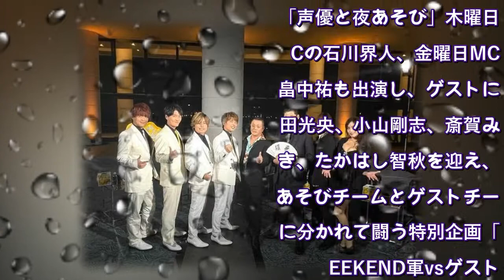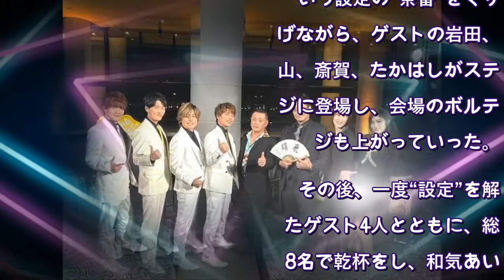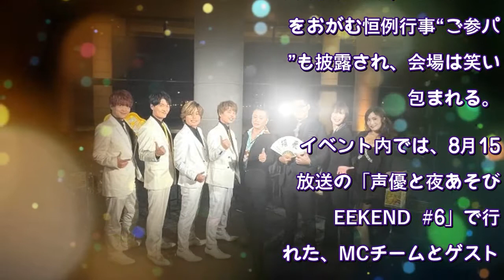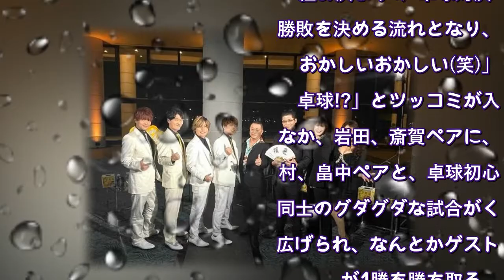森久保祥太郎、仲村宗悟ら声優総勢8名参加「声優と夜あそび WEEKEND」初の公開生放送イベント開催“卓球で勝負だぁぁぁぁ！”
「声優と夜あそび WEEKEND」初の公開生放送イベント「声優と夜あそび WEEKEND 公開生放送スペシャル」が、神奈川・パシフィコ横浜にて10月9日に開催され、ABEMA PPV ONLINE LIVEでも独占生配信された。

本イベントには、MCの森久保祥太郎と仲村宗悟に加え、「声優と夜あそび」木曜日MCの石川界人、金曜日MCの畠中祐も出演し、ゲストに岩田光央、小山剛志、斎賀みつき、たかはし智秋を迎え、夜あそびチームとゲストチームに分かれて闘う特別企画「WEEKEND軍vsゲスト軍 アガる大抗争 in パシフィコ横浜」を行った。トーク力が問われるエピソード対決や、カラオケ対決など、さまざまなコーナーで白熱のバトルがくり広げられ、大盛り上がりの2時間となった。

総勢8名で乾杯

「声優と夜あそび WEEKEND」初の公開生放送ということで、いつも以上にアガる森久保、仲村のもとへ、夜あそびファミリーの石川、畠中も加わり、大盛り上がりのなかスタートした本イベントに、斎賀がボスのブラック組が、番組を乗っ取りにきたという設定の“茶番”をくり広げながら、ゲストの岩田、小山、斎賀、たかはしがステージに登場し、会場のボルテージも上がっていった。

その後、一度“設定”を解いたゲスト4人とともに、総勢8名で乾杯をし、和気あいあいとオープニングトークをくり広げるなか、たかはしの胸をおがむ恒例行事“ご参パイ”も披露され、会場は笑いに包まれる。

イベント内では、8月15日放送の「声優と夜あそび WEEKEND #6」で行われた、MCチームとゲストチームとの対決で、一度、敗北した小山からのリベンジを受け、夜あそびファミリーで構成された“WEEKEND軍”と“ゲスト軍”の抗争が、再び勃発する。

まず、仕事やプライベートでの緊張したエピソードを語る「緊張感を伝えろ！アガった自慢対決」では、斎賀、畠中の初めてステージ上で歌を披露したときのエピソードや、仲村の大先輩である山寺宏一のラジオを代打した話、また、たかはしの高い場所にかなりビビりながら、ライブパフォーマンスをした話など、緊張感が伝わるエピソードの数々に、勝敗をつけがたい結果になる。

すると、森久保が「卓球で勝負だぁぁぁぁ！」と叫び、番組お決まりの“卓球対決”で勝敗を決める流れとなり、「おかしいおかしい(笑)」「卓球!?」とツッコミが入るなか、岩田、斎賀ペアに、仲村、畠中ペアと、卓球初心者同士のグダグダな試合がくり広げられ、なんとかゲスト軍が1勝を勝ち取る。

NEXT：「美声で答えろ！アガるアンサー対決」 (2/2)
1 2